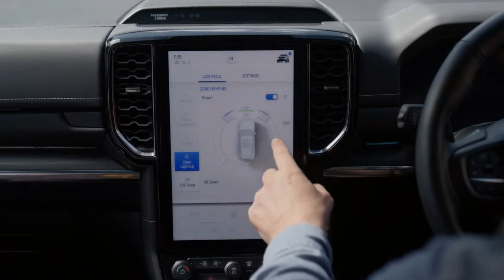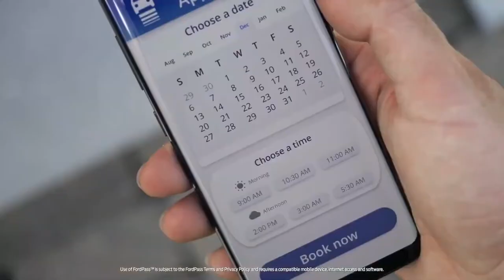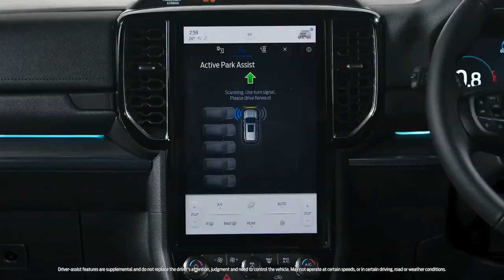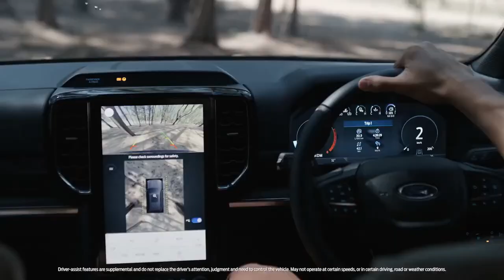FIRST LOOK NEW 2023 FORD EVEREST | EXTERIOR | INTERIOR | COOL FEATURES